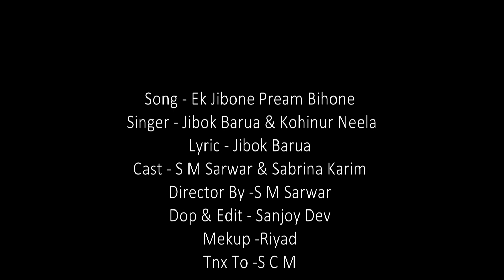Ek Jibone prem bihone | Jibok Barua | Kohinur Neela | S M Sarwar | Sabrina | Sd Sagor | Scm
Kohinur neela & jibok barua
Lyric & tune: jibok barua
Video: s m sarwar
Cast: S M Sarwar Sabrina
Label: jb music